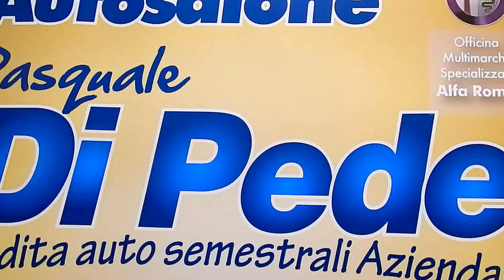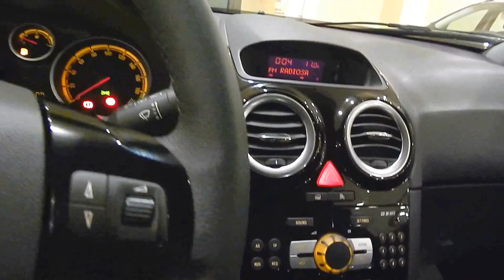OPEL CORSA 1.2i EDITION Anno 2014 SEMESTRALE AZIENDALE USATA MATERA BARI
Esterno: grigio scuro
Interno: nero pelle e tessuto
Anno: 2014
Prima immat.: 06/2014
Km: Km 11.500
Potenza: 85cv
Cilindrata: 1200
Alimentazione: benzina
Tipo di cambio: manuale
Marce: 5
Porte: 5
Classe: IVA ESPOSTA DETRAIBILE

AUTOSALONE DI PEDE  Via delle Fiere, 23  ZONA PAIP 2    MATERA

Nuova Opel Corsa, 1.2i 85cv Edition, con ESP Plus, TCPlus, 4 airbag, ABS, EBD (Ripartitore elettronico frenata), CBC (controllo frenata in curva), SLS (controllo Stabilità in Rettilineo),  IDS (Interactive Driving Sytem: il telaio IDS coordina ESP+TCPlus+EUC controllo servosterzo), EPS (servosterzo elettrico che varia in funzione della velocità dell auto), cerchi in lega sportivi, maniglie  e specchietti in tinta alla carrozzeria, fari fendinebbia, specchietti retrovisori regolabili e riscaldabili elettricamente, climatizzatore, console centrale Japan black, interni in pelle + tessuto, Radio cdmp3 con 7 altoparlanti, comandi al volante per radio e computer di bordo, Volante in pelle, pomello cambio in pelle, vernice metallizzata, chiusura centralizzata. Garanzia della casa madre fino a Giugno 2016. 1 anno di garanzia direttamente nella nostra officina meccanica specializzata dove abbiamo un team specializzato di meccanici, elettrauto, gommista e autolavaggio. Inoltre siamo un CENTRO SPECIALIZZATO LEVABOLLI e riparazione ammaccature, anche da grandine, senza verniciatura. IN REGALO PRIMO TAGLIANDO ALLA CONSEGNA COMPRESO NEL PREZZO + 2 BUONI SCONTI PER I PROSSIMI 2 TAGLIANDI. km 11.500